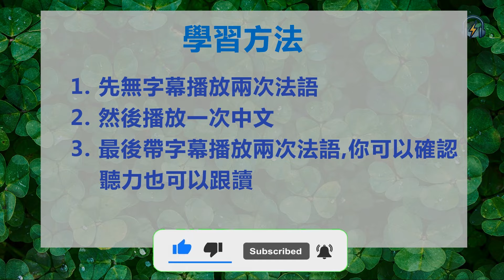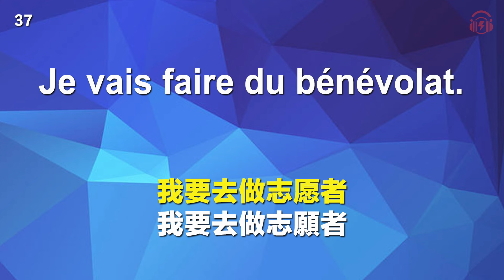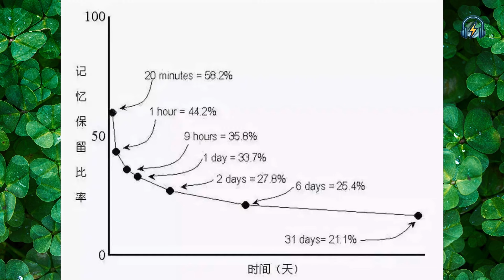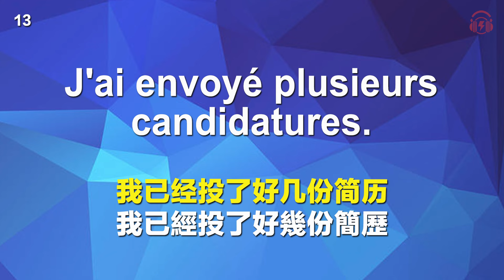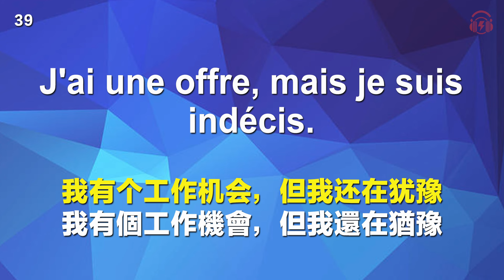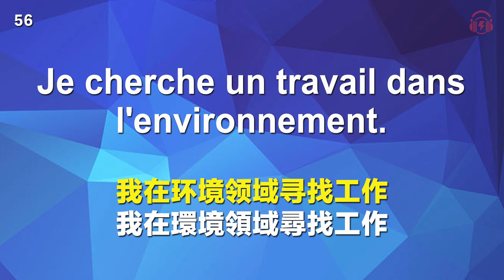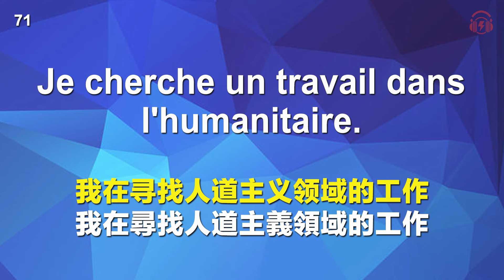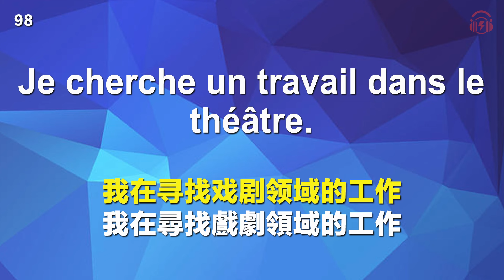法語聽力刻意練習 100句工作相關常用句式 影子跟讀效果加倍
聽法語母語者的標準發音，高效地練習法語聽力，音頻將播放 5 次，前两次在无字幕状态下尽量听懂句子，后三次出现字幕后再进行核对或跟读，这样反複訓練符合人类大脑的记忆曲线，長此以往，很快你就能聽懂每一句法語！

法語每天進步一點點，今天的你比昨天更進步
法語聽力刻意練習 每天坚持一小时循序渐进